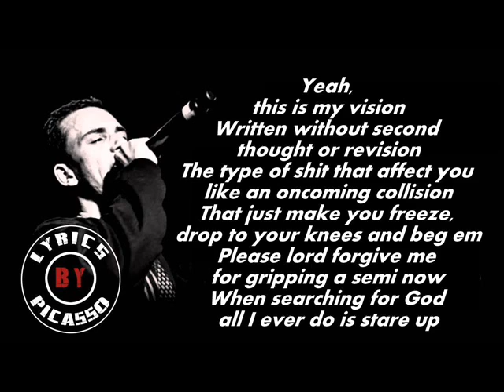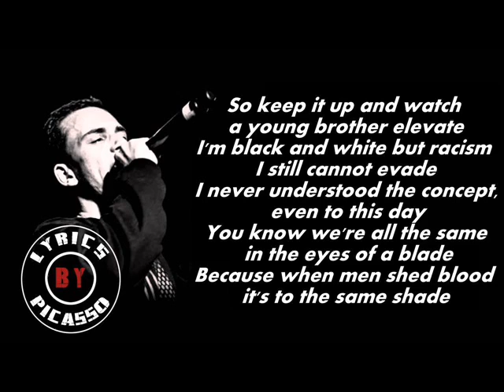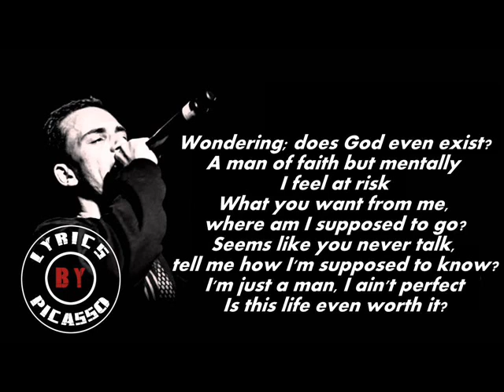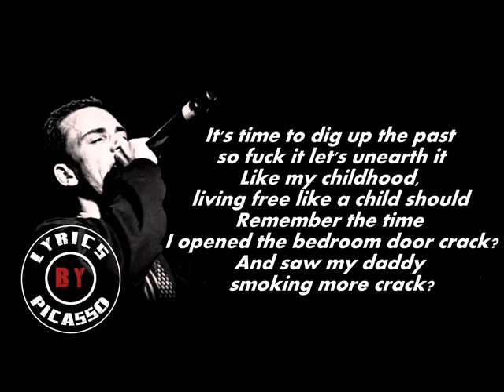Logic - Just a Man (Lyrics)